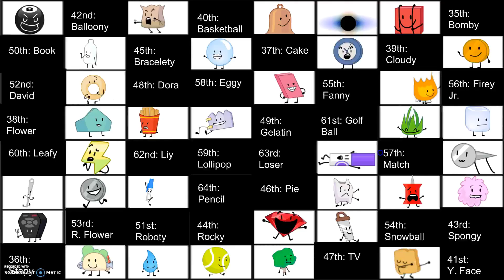BFB Voting Ep. 32